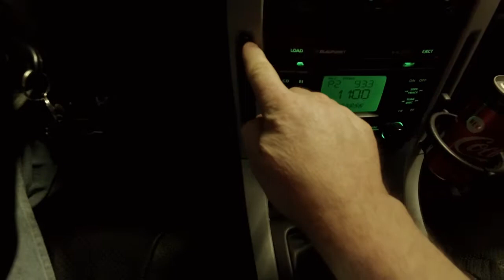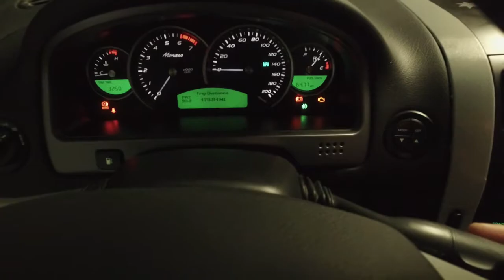Holden Monaro in Oklahoma STRAYA anthem tribute song.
I've now spent nearly 2 years shipping parts in from Australia and even taking 2 trips there myself. The Holden brand cars that America shipped over GTO, G8 and the recent Chevy SS were all designed and built in Australia. I decided to re convert a GTO back to how it originally looked. By the time it's done I hope its one of the most complete tribute cars in the area. I will get outside footage and road footage around spring time until then this is all I have been able to film.